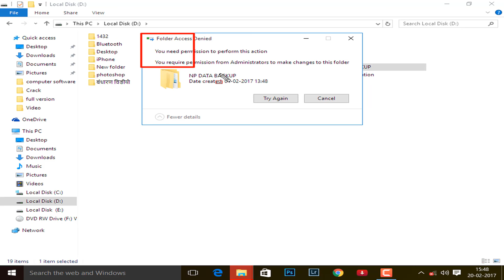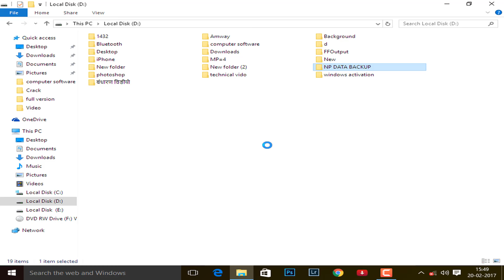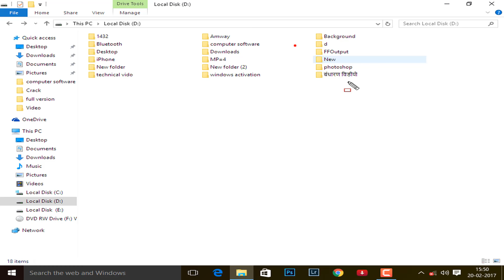How to delete NP DATA BACKUP folder